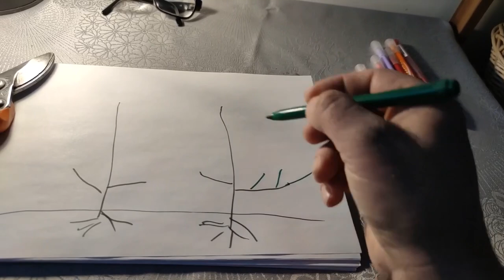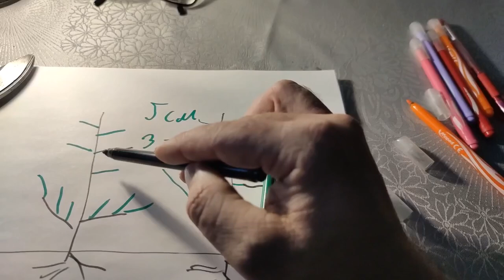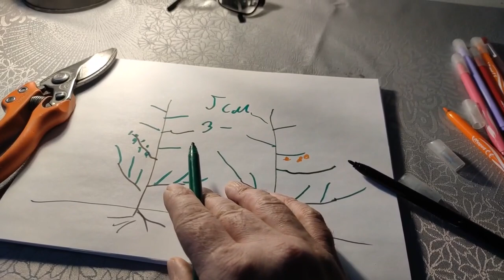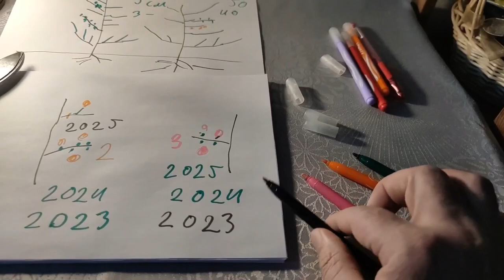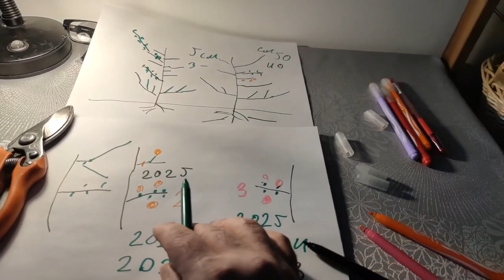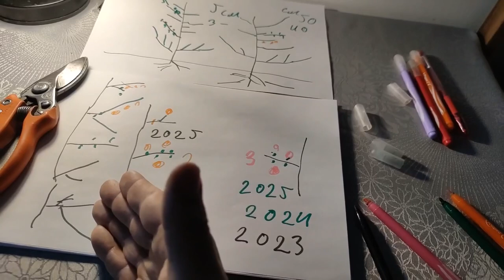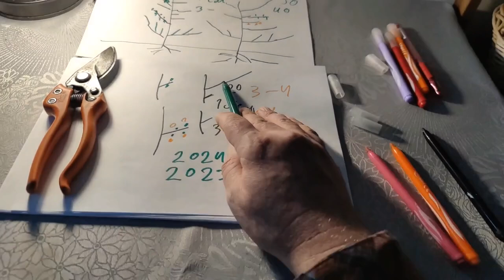Можно ли применять обрезку на персике так же как и на яблоне?